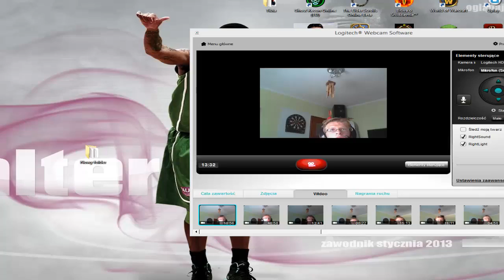Fallout- (#19) Morfeusz is dead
Fallout jest nieoficjalnym sequelem gry wydanej w 1987 roku, znanej chyba każdemu fanowi cRPG - Wasteland. Akcja osadzona została w świecie zniszczonym przez wielką atomową wojnę. Cała rozwinięta cywilizacja została niemal zmieciona z powierzchni planety, a te niedobitki, które przeżyły zmuszone są żyć w całkowicie zrujnowanym świecie pełnym mutantów i niebezpiecznego promieniowania. Jedynymi bezpiecznymi miejscami, gdzie tworzą się większe osady i skupiska ludzkie są piwnice, groty, schrony i tym podobne miejsca. W jednym z takich miejsc, schronie 13 wyrósł również nasz bohater. Cała społeczność tzw. vaultu żyła w spokoju, aż do dnia, w którym zepsuł się chip odpowiedzialny za produkcję czystej wody. Istnienie wszystkich mieszkańców zostało zagrożone, a my zostaliśmy wybrani do wyjścia na powierzchnię i odnalezienia nowego chipa. Czeka nas niesamowita podróż po apokaliptycznym świecie, wiele siedlisk ludzkich do zwiedzenia, wiele walk, ogólnie wszystko to co jest kwintesencją gatunku cRPG.